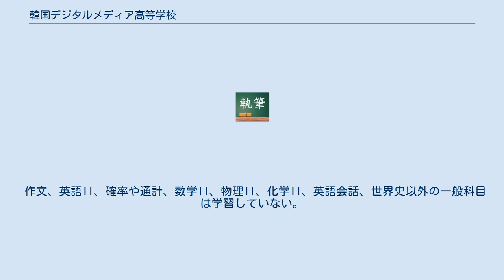韓国デジタルメディア高等学校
韓国デジタルメディア高等学校（韓: 한국디지털미디어고등학교、英: Korea Digital Media Academy）は、2002年3月に開校した大韓民国の高等学校。
大韓民国教育部よりIT特性高等学校と指定されている。
この学校は他の高校と違い、ITに関した色々な授業課程があり、80%以上のソウル内4年制大学、91.4%の高い4年制大学進学率を持っている。
 知識・情報化時代の核心分野であるIT分野の特性教育を通して社会の発展に貢献し、急変するグロバル時代の世界変化で能動的に対処できる知識を持つIT専門人育成。
 韓国デジタルメディア高等学校は学年あたりe-ビジネス科2クラス、デジタルコンテンツ科1クラス、ウェブプログラミング1クラス、ハッキング防御科2クラスとなっていたものの、2013年からはe-ビジネス科1クラス、デジタルコンテンツ科1クラス、ウェブプログラミング2クラス、ハッキング防御科2クラスとなっている。
（文系2クラス、理系4クラスへの変更） 韓国標準の教育課程上、e-ビジネス科やデジタルコンテンツ科は「商業系」、ウェブプログラミング科やハッキング防御科は「工業系」と分類される。
また、学校内では一般的にそれぞれ「文科」や「理科」または「人文系」や「自然系」と区別する。
 韓国デジタルメディア高等学校の科目はほとんど毎年変わり、科目の中でIT関連科目は毎年変わる。
一般学校より標準教育課程の影響が少ない。
学年が上がるとIT関連科目が多くなるのが特徴である。
 2011年から韓国の標準教育課程である『国民共通基本教科」の学習は行われない。
 基本科目（国語、英語、数学）以外にコンピュータ一般、情報技術基礎、商業経済、基礎IT科目などを追加で学習する。
 2年生からは学級ごとに学習する科目違い。
文学、英語I、 数学I、微分と積分、物理I、化学I、英語会話、社会文化以外の一般科目は学習しない。
その代わり、すべての学級が韓国大学修学能力試験の職業探求領域のコンピュータ一般、プログラミングなどの科目を学習する。
 作文、英語II、確率や通計、数学II、物理II、化学II、英語会話、世界史以外の一般科目は学習していない。
学科別に科目の差が大きく、カリキュラムが大きく違う。
 すべての学科が共通に学習する科目はプログラミング、ベンチャー創業実務がある。
その以外で学科別に約２科目を学習する。
 韓国デジタルメディア高等学校は一年あたり2学期制であり、学期あたり２回の定期試験を受ける。
 毎年韓国の中学生向きのITオリンピアドを行う。
CG、プログラミング競争、プログラミング作品公募の３分野がある。
受賞した人は入学志願をするとき追加点を持つ。
 それ以外にも校内ソフトウェア公募、校内UCC公募、コンピュータフェスタなどの工事が行われる。